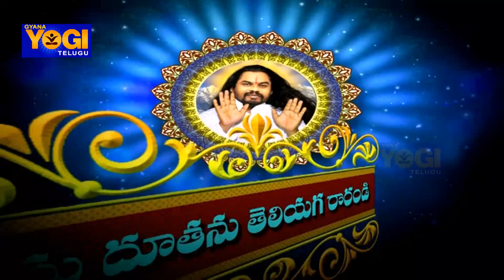భగవాన్ శ్రీ రామదూత స్వామి | Leelavaibhavam Episode – 18 By కాశీనాధుని నాగేశ్వరరావు | Gyana Yogi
భగవాన్ శ్రీ రామదూత స్వామి | Leelavaibhavam Episode – 18 By కాశీనాధుని నాగేశ్వరరావు
The Program is a delineation of the profound and the mystical glory of the living Datta – Avatar Bhagawan Sri Ramadhuta Swamyvaru.